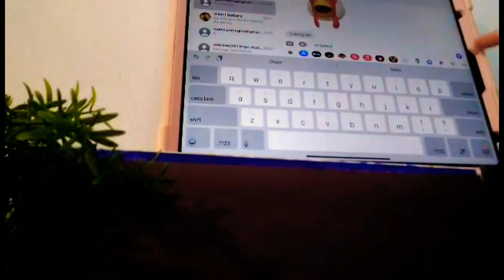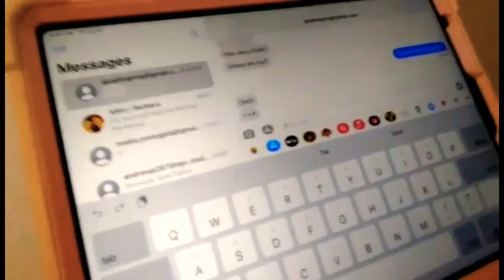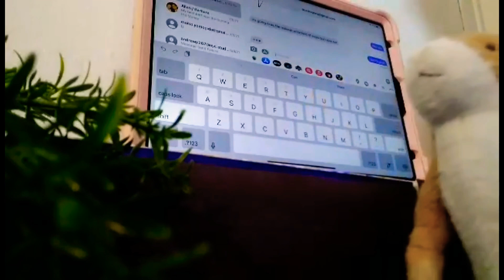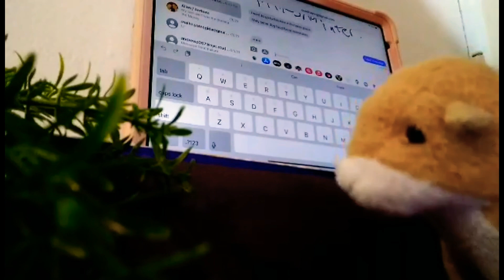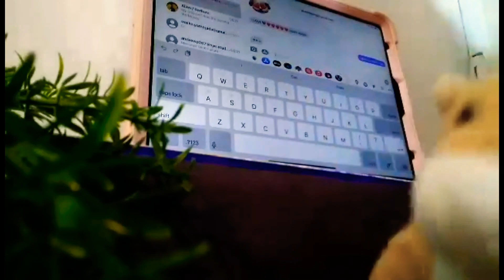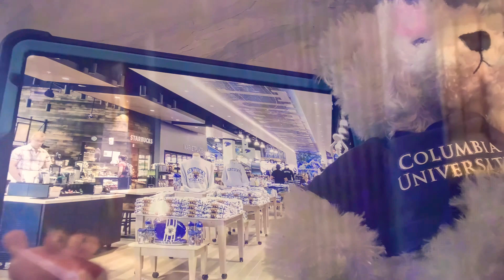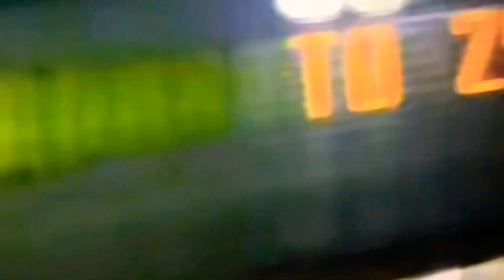Frank & Løbo Goes To Washington Heights !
Frank visits Columbia !